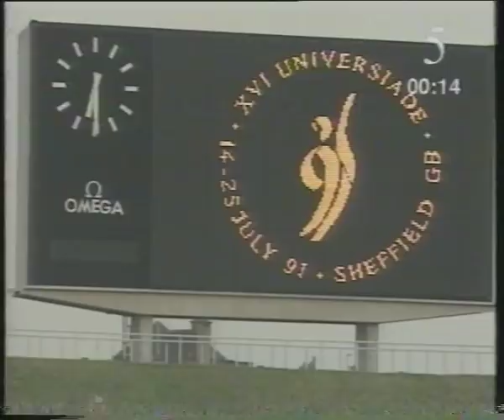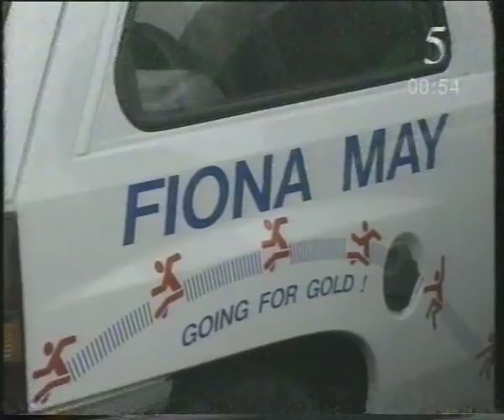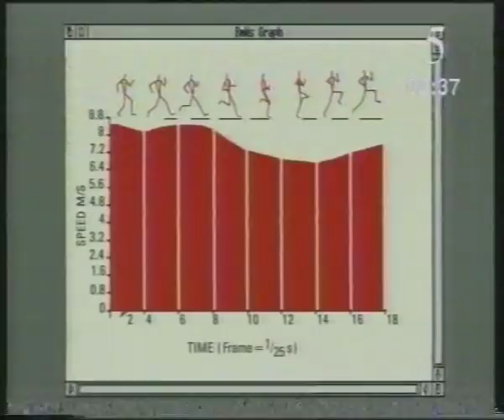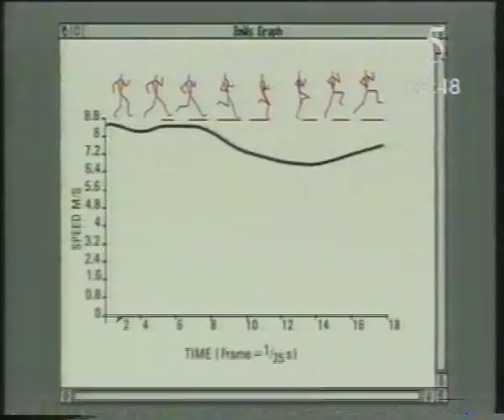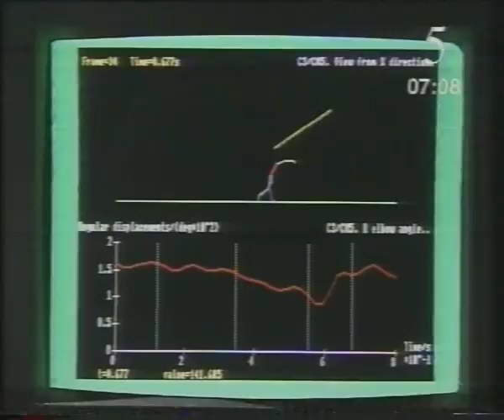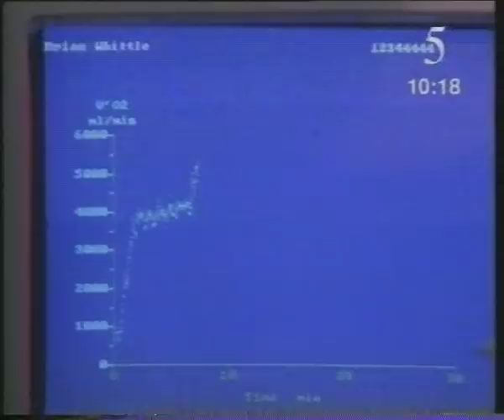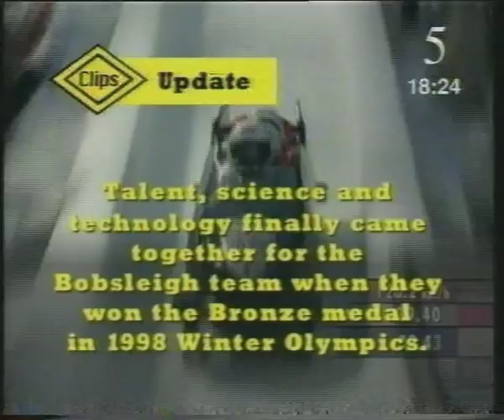Sportsbank Biomechanics and Sport